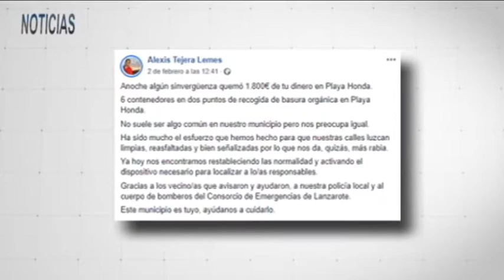Arden seis contenedores de basura en Playa Honda